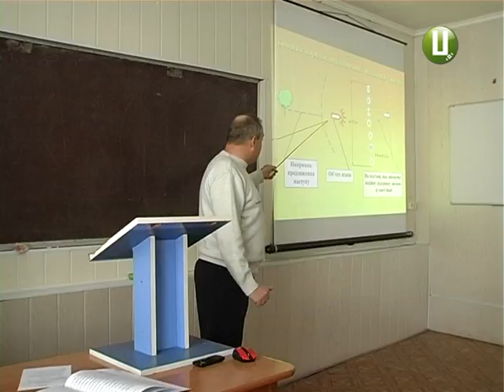У лютому розпочнеться призов випускників військових кафедр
Лави українських армійців поповнять  новими кадрами – офіцерами запасу, які закінчили військові кафедри, проте досі не служили. Якщо раніше таке навчання було індульгенцією від строкової служби, то відтепер чоловіків таки зобов’яжуть йти до війська. Як зазначають у Міністерстві оборони, такий призов проходитиме у кілька етапів. Розпочати набір армійського керівного складу планують у лютому цього року. Детальніше у матеріалі Надії Драганчук.